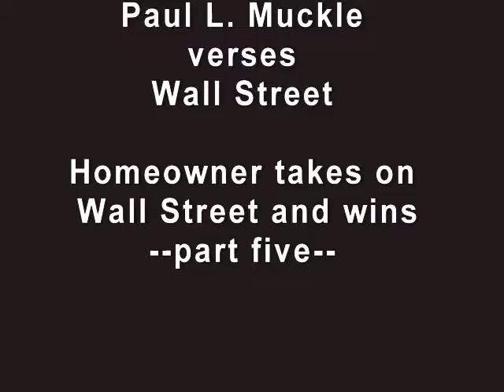America under financial terror attack. AUTHENTIC plot, destroy Economy. FORECLOSURES. # part 5-10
Homeowner takes on Wall Street after home went into foreclosure, and uncovered a web of theft and corruption in the Securities and Mortgage industry. This scandal will make the Madoff scheme look like child's play